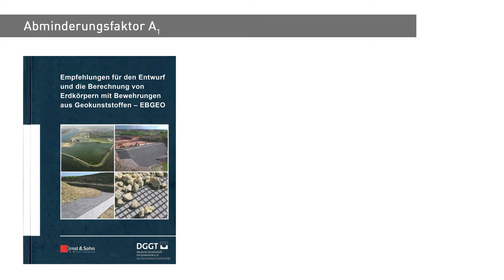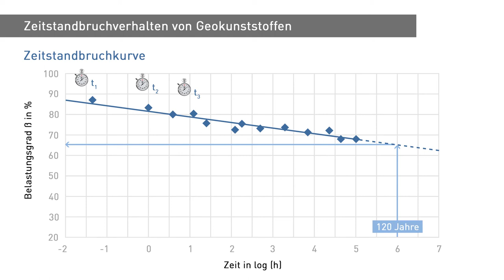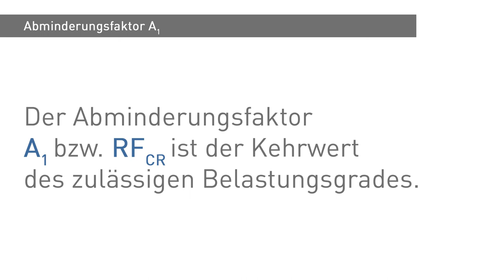VideoCast | Abminderungsfaktor A1 Zeitstandbruchverhalten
In diesem VideoCast erklären wir Ihnen den Abminderungsfaktor für die Berücksichtigung des Zeitstandbruchverhaltens von Geokunststoffen. Insgesamt gibt es fünf Abminderungsfaktoren die bei der Berechnung der charakteristischen Langzeitfestigkeit von Geokunststoffen angesetzt werden müssen.